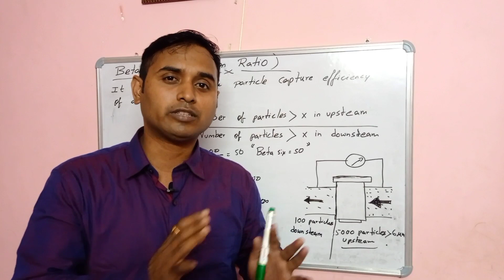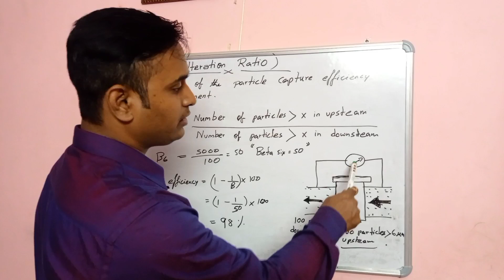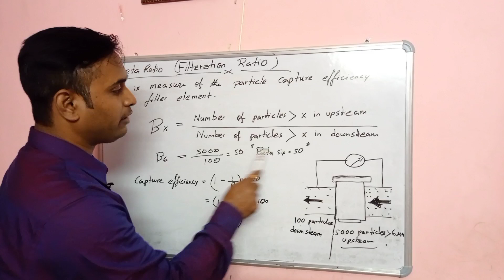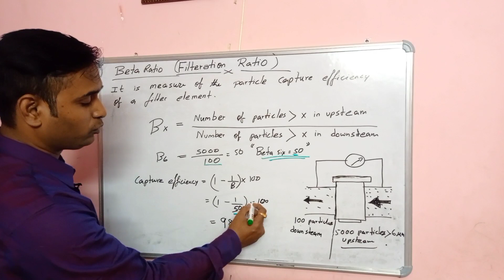What is Fiter beta ratio hydraulic beta ratio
This video describe the Filter beta ratio .

Calculation of beta ratio .

This video describe the efficiency  of filter how to take out by calculation .

Regards,
Shibashis chandra